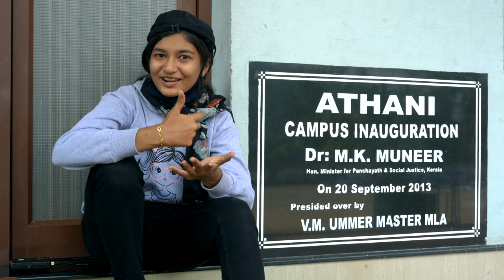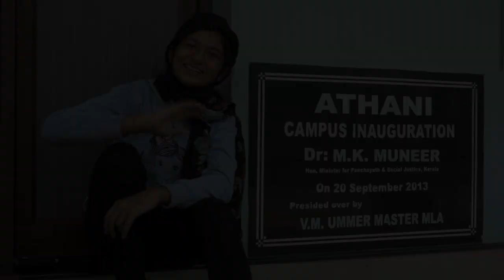അത്താണിയിലേക്ക്..../ Athani Destitute Home /Akiya Komachi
നരിക്കുനി യിലുള്ള അത്താണി ഡെസ്സ്റ്റിറ്റ്യൂട്ട് ഹോമിലേക്ക് ആണ് ഇന്നത്തെ യാത്ര.

Athani Destitute Home:
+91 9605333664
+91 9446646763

Address: Athani
Narikkuni,Calicut
673585